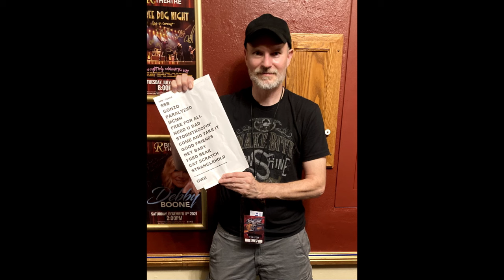Uli Jon Roth - talks upcoming N American tour, new book, his time in Scorpions 1973-78 & more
Welcome to Episode #98 of the Rock Interview Series!

In this exclusive interview, we delve deep into the career of the legendary guitar virtuoso, Uli Jon Roth.

Uli shares exclusive insights into his highly anticipated tour across North America, which kicks off on April 2nd. Get ready for a musical journey like no other.

In addition, Uli explains the inspiration behind his new book, “The Search of Alpha Law,” and the creative process that shaped this literary masterpiece. He also shares his personal philosophies and explores the soulful connection between music and spirituality.

Uli also reminisces about his time as a member of the iconic rock band Scorpions during their golden era (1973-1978). He reveals intriguing details about the groundbreaking Scorpions live record, “Tokyo Tapes (live).”